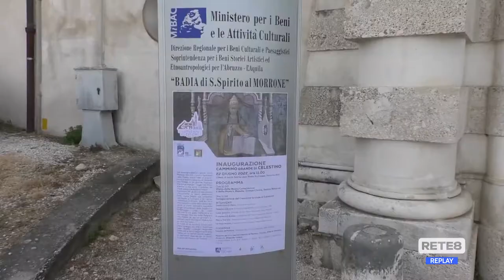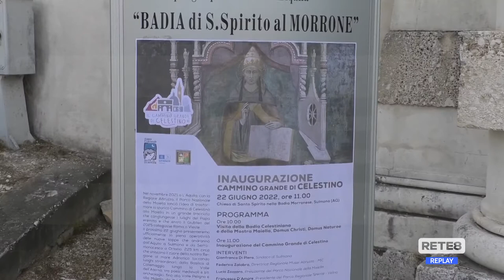Sulmona - Il Grande cammino di Celestino